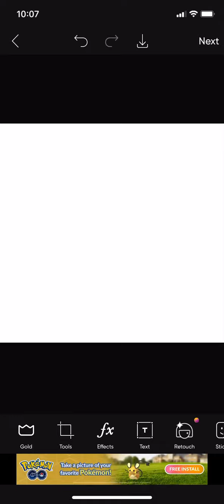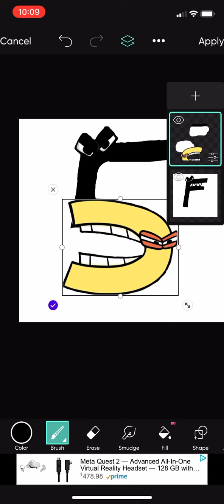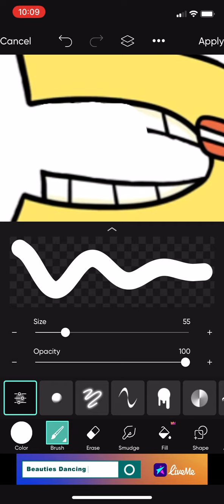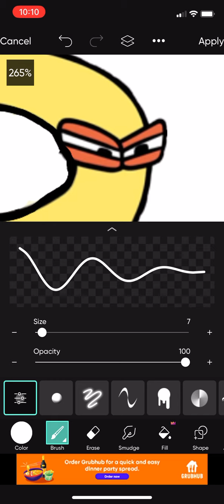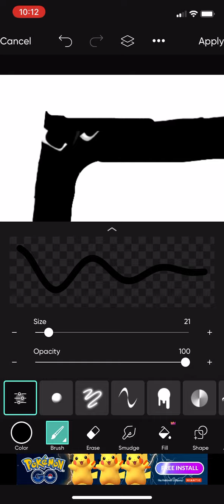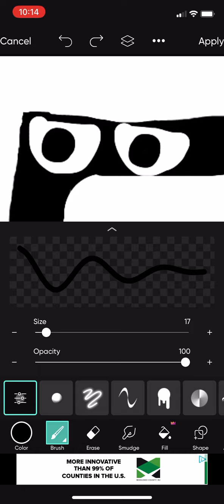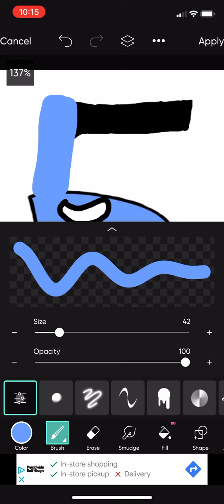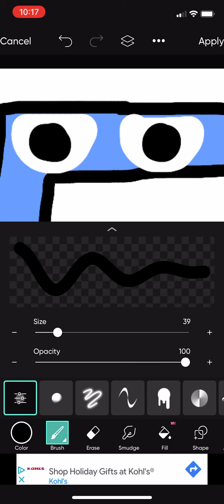How To Make 5 (Alphabet Lore Concept)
alphabet lore made by mike salcedo
im running out of description names